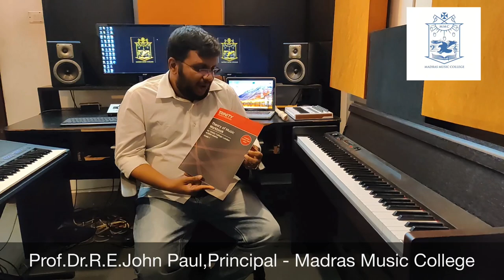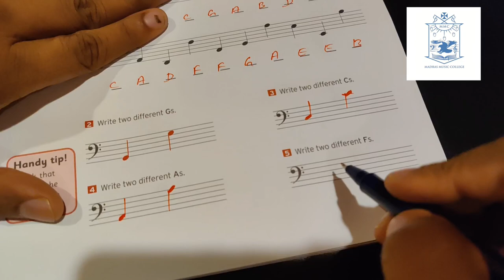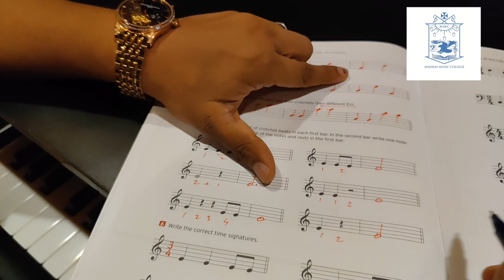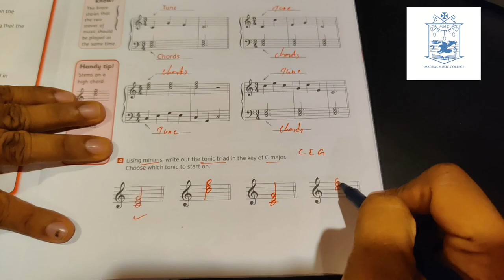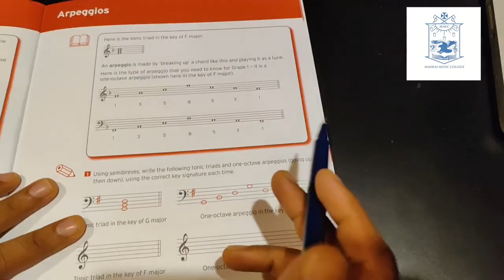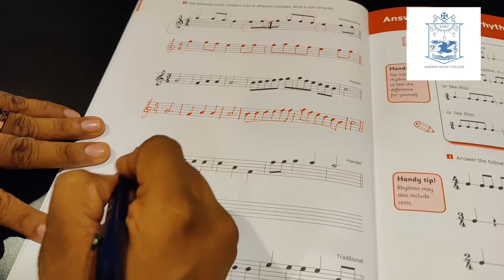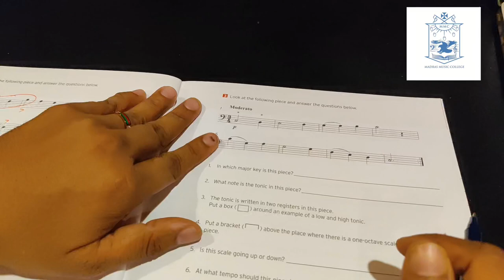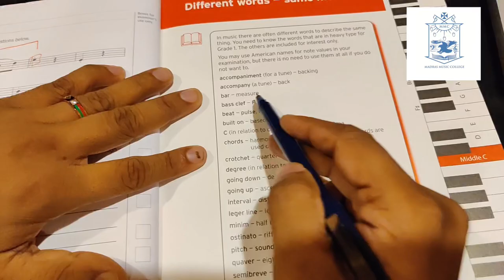Trinity College London - Music Theory - Grade 1 - FULL TAMIL VERSION